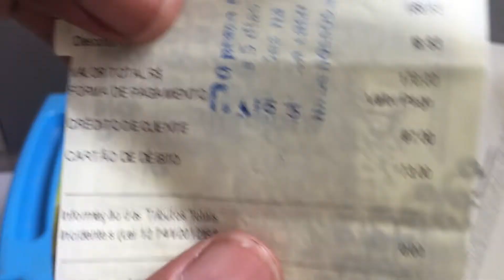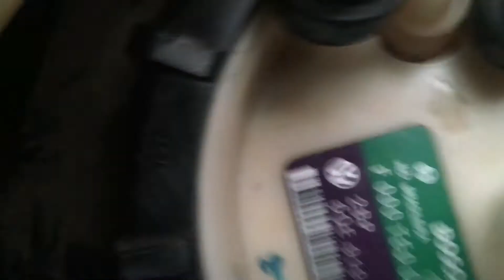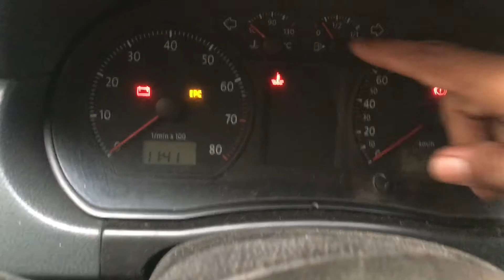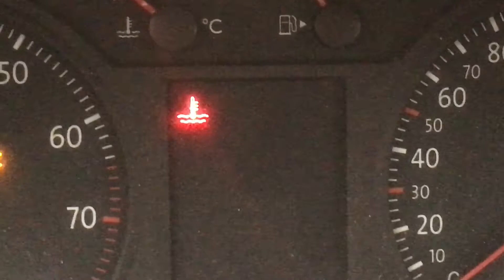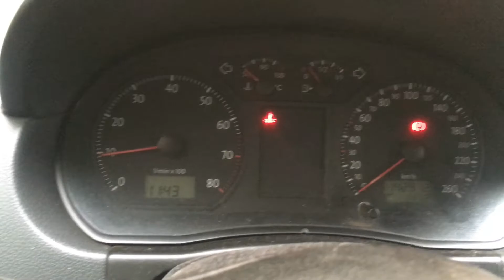COMO TROCAR A BOMBA DE COMBUSTÍVEL #02 (RESOLVIDO)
Neste vídeo trago para vocês um problema na bomba de combustível onde a mesma veio a para de funcionar, vou desmontar para ver o que aconteceu e tentar corrigir.
Acompanhe a saga da bomba e a sequêcia de videos mostrando passo a passo como fazer.
Se você já passou por isso deixe aqui qual foi o seu problema.

Fala rapaziada que assiste meu canal, por aqui Marcos Cross e mais um vídeo.
Vai logo se escrevendo ai só de raiva, curte e compartilha pra ficar sensacional.
E não se esquece de ativar as notificações e deixar o seu comentário.

É o Mais Indicado Para Qualquer Pessoa Que Quer Criar Seu Negócio Online do Zero.